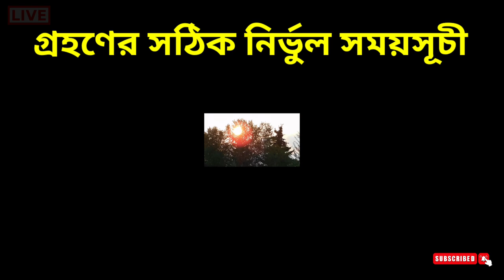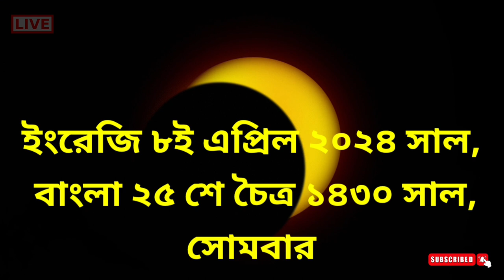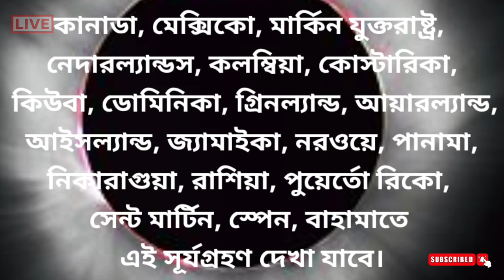surjo grohon / সূর্য গ্রহণ কখন লাগবে ২০২৪/সূর্যগ্রহণ ২০২৪ বাংলাদেশ সময়,সূয গহন 2024 সময়সূচী বাংলাদেশ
সূর্যগ্রহণ 2024 সঠিক সময়সূচি | 8 April 2024 Surya grahan | surya grahan 2024 bangladesh time

Surya grahan 2024 || ২০২৪ সালের প্রথম সূর্যগ্রহণে ভারত ও বাংলাদেশের সঠিক সময়সূচি || Sun Eclipse

solar eclipse

surya grahan

8 april 2024 surva arahan

solar eclipse

sun eclipse